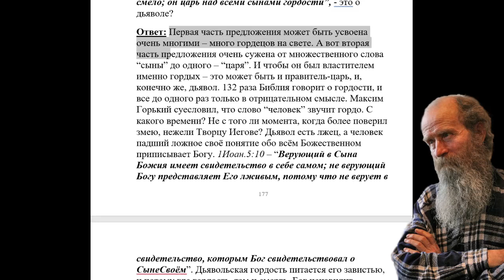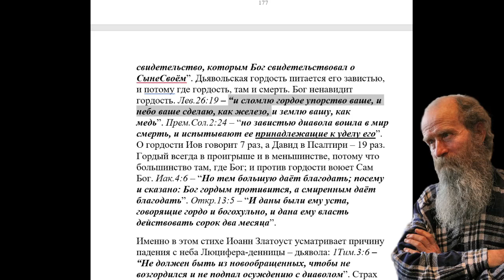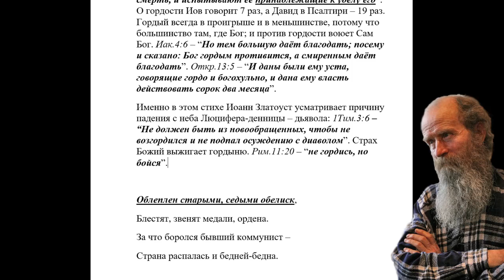3484. дьявол - отец гордости?